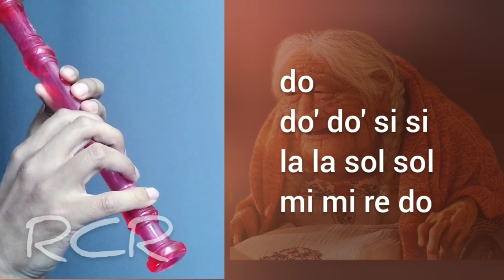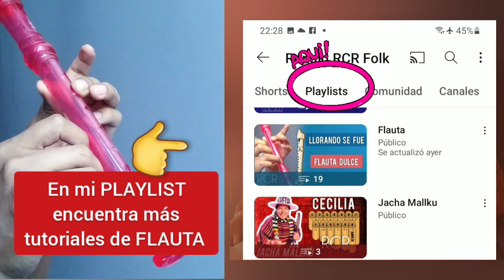Recuerdame de COCO en FLAUTA